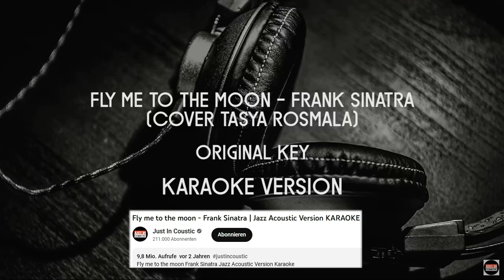Die Weltwoche - Nochmal Winter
Gekaufte Journalisten: Medien im Sold der Regierung - Weltwoche Daily DE, 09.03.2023